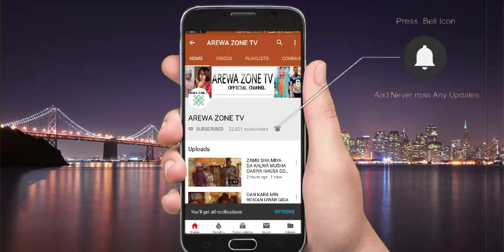Musha Dariya - Saboda Training Ya Ratsamu Munfi Mota Gudu